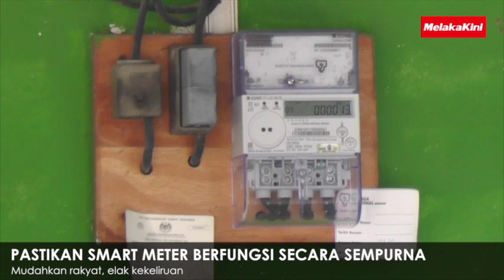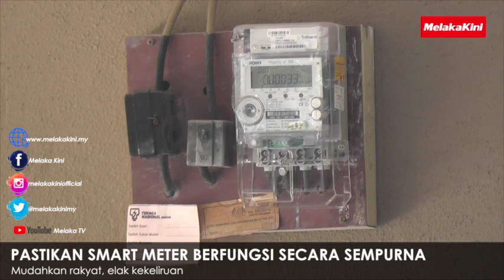PASTIKAN SMART METER BERFUNGSI SECARA SEMPURNA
Aplikasi 'myTNB' tu pun katanya sukar diakses. Hope TNB segera tangani isu ni.